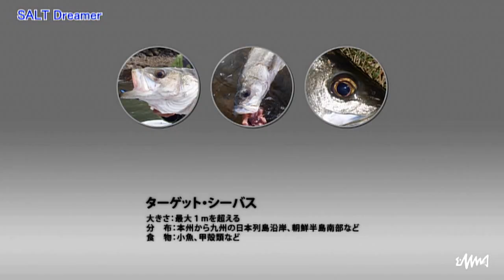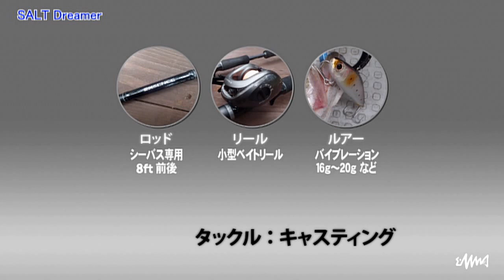#036 長崎県佐世保 ボートシーバス